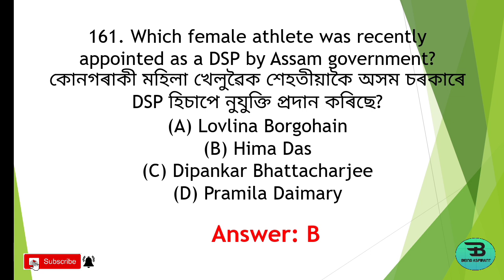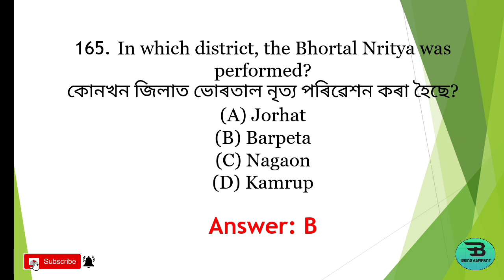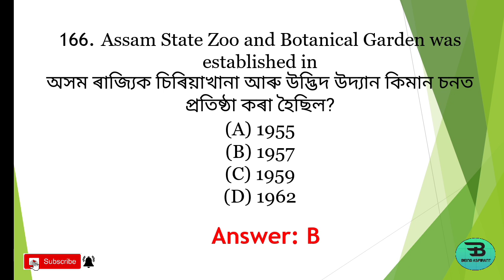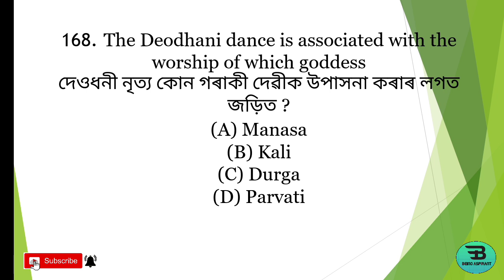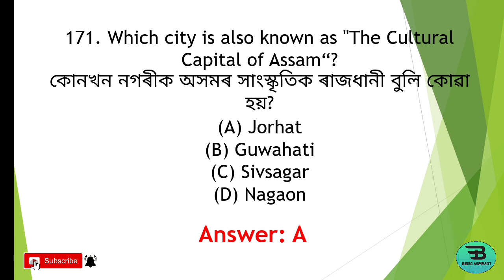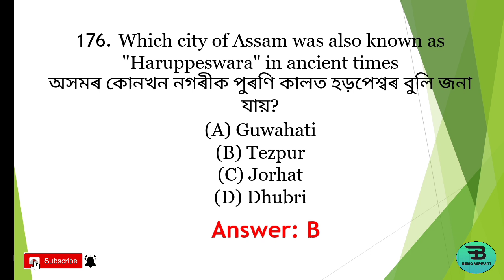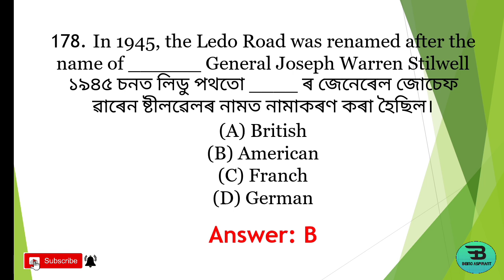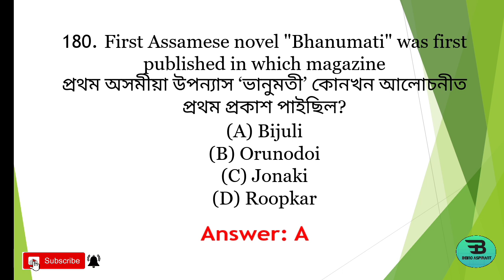Assam GK- 9 | Art, Culture and Literature | Target 1 Lakh| Assam Police/PNRD/Agriculture/Forest/JA